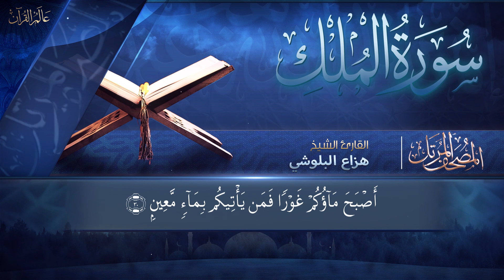سورة الملك - الشيخ هزاع البلوشي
قتاة عالم القران
◀ تابعني على الإنستقرام :
ــــــــــــــــــــــــــــــ­ـــــــــــــــــــــــــــــــ­ـ
ــــــــــــــــــــــــــــــ­ـــــــــــــــــــــــــــــــ­ـ
سورة الملك هي سورة مكية، من المفصل، آياتها 30، وترتيبها في المصحف 67، وهي أول سورة في الجزء التاسع والعشرين، وتُسمى أيضًا سورة تبارك و سورة المنجية، ويُطلق على الجزء التاسع والعشرين أيضًا اسم "جزء ﴿تَبَارَكَ﴾ [الملك:1]"، نزلت بعد سورة الطور.

فضل السورة
تشفع لصاحبها حتى يغفر له: روى الترمذي: عن أبي هريرة عَنْ النَّبِيِّ ﷺ قَالَ: إِنَّ سُورَةً مِنْ الْقُرْآنِ ثَلَاثُونَ آيَةً شَفَعَتْ لِرَجُلٍ حَتَّى غُفِرَ لَهُ وَهِيَ سُورَةُ ﴿تَبَارَكَ الَّذِي بِيَدِهِ الْمُلْكُ﴾ [الملك:1].
تنجي صاحبها من عذاب القبر: روى الحاكم عن ابن مسعود قال: يؤتى الرجل في قبره فتؤتى رجلاه فتقول رجلاه: ليس لكم على ما قبلي سبيل كان يقرأ بي سورة الملك، ثم يؤتى من قبل صدره أو قال بطنه فيقول: ليس لكم على ما قبلي سبيل كان يقرأ بي سورة الملك، ثم يؤتى رأسه فيقول ليس لكم على ما قبلي سبيل كان يقرأ بي سورة الملك. قال: فهي المانعة تمنع من عذاب القبر، وهي في التوراة سورة الملك، من قرأها في ليلة فقد أكثر وأطنب.
أنها من سور المفصل الذي أوتيه النبي نافلة ففضل به على سائر الأنبياء, فعن واثلة بن الأسقع قال: قال رسول الله - صلى الله عليه وسلم -: "أُعطيت مكان التوراة السبع الطوال ... وفضلت بالمفصل", و أن من قرأ سورة الملك في ليلة فقد أكثر و أطنب.
كان النبي لا ينام حتى يقرأها وسورة السجدة: عن جابر قال: كان رسول الله ﷺ لا ينام حتى يقرأ ﴿الم (١) تَنْزِيلُ﴾ السجدة، و"﴿تَبَارَكَ الَّذِي بِيَدِهِ الْمُلْكُ﴾ [الملك:1]"،  وبهذه الفضائل والمميزات، أصبحتْ سورة الملك من أكثر السور قراءةً على ألسنة المسلمين.
تسمية السورة
ذكر ابن عاشور ثَمَانِيَةَ أَسْمَاءٍ سُمِّيَتْ بِهَا هَذِهِ السُّورَةُ:
«تَبَارَكَ الْمُلْكُ»: عَنِ ابْنِ عَبَّاسٍ «أَنَّ رَجُلًا مِنْ أَصْحَابِ النَّبِيءِ صَلَّى اللهُ عَلَيْهِ وَسَلَّمَ قَالَ لَهُ: ضَرَبْتُ خِبَائِي عَلَى قَبْرٍ وَأَنَا لَا أَحْسَبُ أَنَّهُ قَبْرٌ فَإِذَا فِيهِ إِنْسَانٌ (أَيْ دَفِينٌ فِيهِ) يَقْرَأُ سُورَةَ «تَبَارَكَ الْمُلْكُ» حَتَّى خَتَمَهَا فَقَالَ رَسُولُ اللَّهِ صَلَّى اللهُ عَلَيْهِ وَسَلَّمَ: «هِيَ الْمُنْجِيَةُ تُنْجِيهِ مِنْ عَذَابِ الْقَبْرِ».حَدِيثٌ حَسَنٌ غَرِيبٌ.1
«سُورَةَ الْمُلْكِ»: وهو الاسم الشَّائِعُ فِي كُتُبِ السُّنَّةِ وَكُتُبِ التَّفْسِيرِ وَفِي أَكْثَرِ الْمَصَاحِفِ ، وَكَذَلِكَ تَرْجَمَهَا التِّرْمِذِيُّ: بَابُ مَا جَاءَ فِي فَضْلِ سُورَةِ الْمُلْكِ. وَكَذَلِكَ عَنْوَنَهَا الْبُخَارِيُّ فِي كِتَابِ التَّفْسِيرِ مِنْ «صَحِيحِهِ».
الْمَانِعَةَ: أَخْرَجَ الطَّبَرَانِيُّ عَنِ ابْنِ مَسْعُودٍ قَالَ «كُنَّا نُسَمِّيهَا عَلَى عَهْدِ رَسُولِ اللَّهِ الْمَانِعَةَ».
الْمُنْجِيَةَ: حَدِيثِ أَنَسٍ «أَنَّ رَسُولَ اللَّهِ صَلَّى اللهُ عَلَيْهِ وَسَلَّمَ سَمَّاهَا الْمُنْجِيَةَ».
«الْوَاقِيَةَ»: عَنْ كِتَابِ جَمَالِ الْقُرَّاءِ تُسَمَّى أَيْضًا «الْوَاقِيَةَ».
«الْمَنَّاعَةَ»: بِصِيغَةِ الْمُبَالَغَةِ.
«الْمُجَادَلَةَ»: وَذَكَرَ الْفَخْرُ: أَنَّ ابْنَ عَبَّاسٍ كَانَ يُسَمِّيهَا «الْمُجَادَلَةَ» لِأَنَّهَا تُجَادِلُ عَنْ قَارِئِهَا عِنْدَ سُؤَالِ الْمَلَكَيْنِ وَلَمْ أَرَهُ لِغَيْرِ الْفَخْرِ.
كما اشتهر تسمية هذه السورة بسورة :

تبارك: للحديث عن عبدالله بن مسعود أنَّ النبي صَلَّى اللهُ عَلَيْهِ وَسَلَّمَ قال: «سورةُ تبارك هي المانعةُ من عذابِ القبرِ».صححه الألباني.
مكية أم مدنية
أخرج ابن الضريس والبخاري وابن مردويه والبيهقي عن ابن عباس ما قال: نزلت بمكة (﴿تَبَارَكَ﴾ [الملك:1] ﴿الْمُلْك﴾ [الملك:1]). وأخرج ابن جرير في تفسيره عن الضحاك عن ابن عباس ما قال: أنزلت (﴿تَبَارَكَ﴾ [الملك:1] ﴿الْمُلْك﴾ [الملك:1]) في أهل مكة إلا ثلاث آيات قلت: والمختار أن الضحاك لم يسمع من ابن عباس.

قال ابن عاشور: وهي مكية قال ابن عطية والقرطبي: باتفاق الجميع فيحتمل أن الضحاك عنى استثناء ثلاث آيات نزلت في المدينة وهذا الاحتمال هو الذي يقتضيه إخراج صاحب الإتقان هذا النقل في عداد السور المختلف في بعض آياتها ويحتمل أن يريد أن ثلاث آيات منها غير مخاطب بها أهل مكة – قلت: يعنى أنزلت في شأن أقوام غير أهل مكة ولو كانت أحكامها عامة - وعلى كلا الاحتمالين فهو لم يعين هذه الآيات الثلاث وليس في آيات السورة ثلاث آيات لا تتعلق بالمشركين خاصة بل نجد الخمس الآيات الأوائل يجوز أن يكون القصد منها الفريقين من أول السورة إلى قوله ﴿عَذَابَ ‌السَّعِيرِ﴾ [الملك:5] وقال في الإتقان أيضا «فيها قول غريب» لم يعزه «أن جميع السورة مدني».